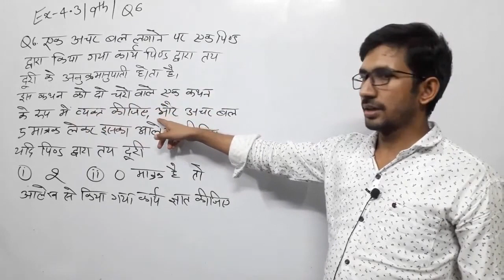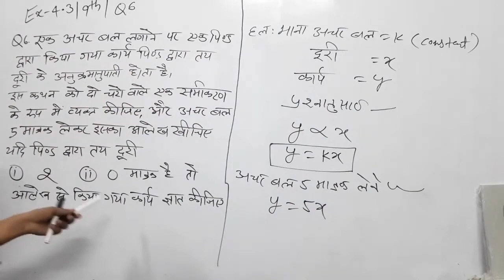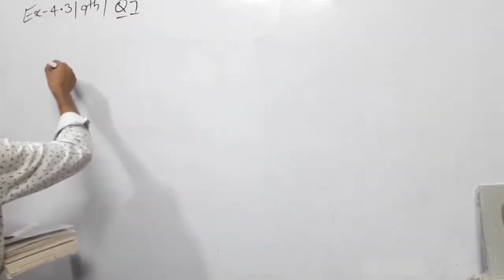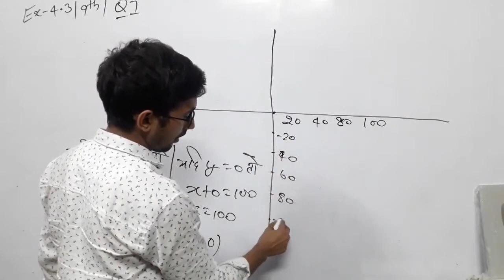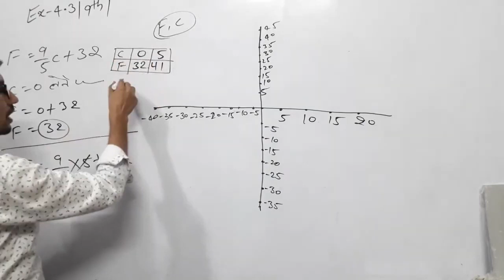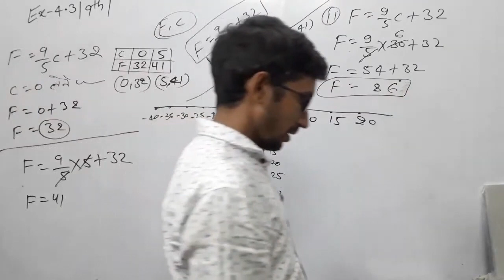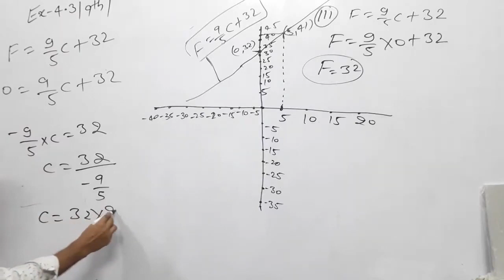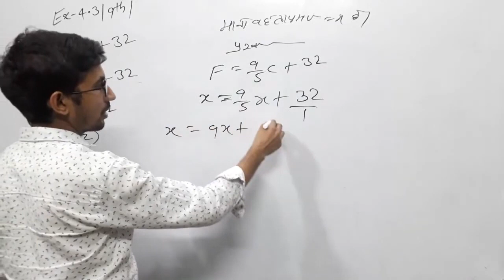कक्षा 9 की गणित Part 38